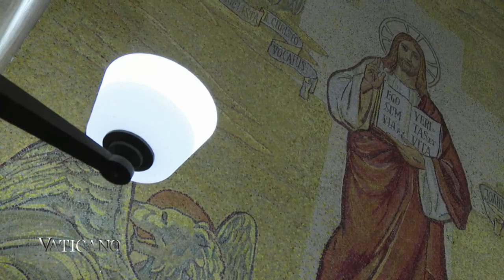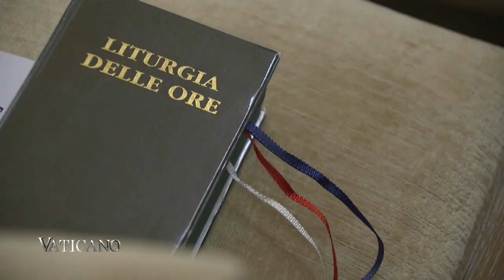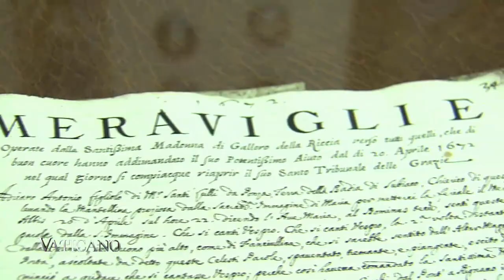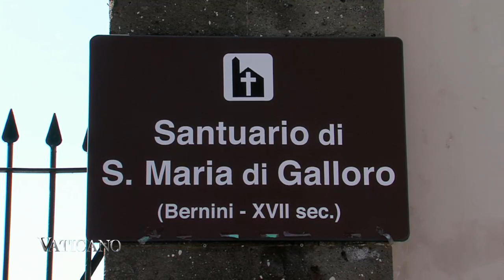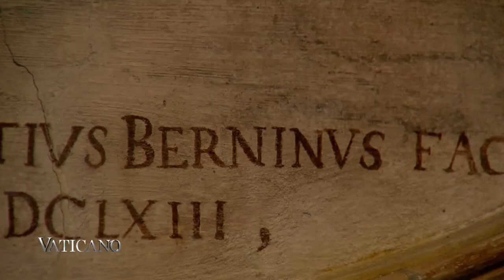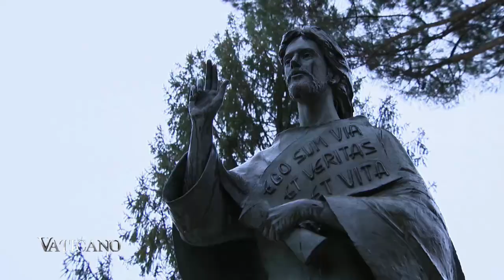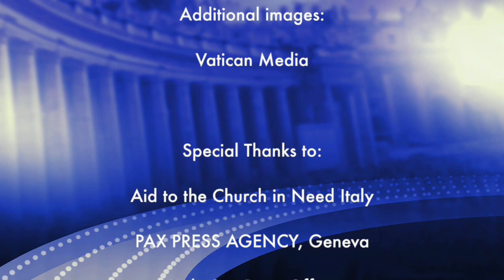The Colosseum in Red & Pope Francis' Lenten Retreat | EWTN Vaticano Full Episode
This Week on EWTN Vaticano for March 4, 2018. Episode 331.

0:36 - Pope Francis and the Roman Curia spend five days in the picturesque town of Ariccia for the spiritual exercises.

10:20 - Snowfall in Rome, and a snowball fight in St. Peter's Square.

12:02 - Interview with Bishop Saad Sirop Hanna, author of "Abducted in Iraq, a Priest in Baghdad."

19:07 - The Roman Colosseum is painted in red light to commemorate and pray for persecuted Christians throughout the world.

EWTN Vaticano is a weekly television magazine show from the Heart of the Catholic Church. We bring you the Pope's recent activities, short documentaries and specials about history, art, and modern developments in the Catholic Church. It airs in English, Spanish, and German.